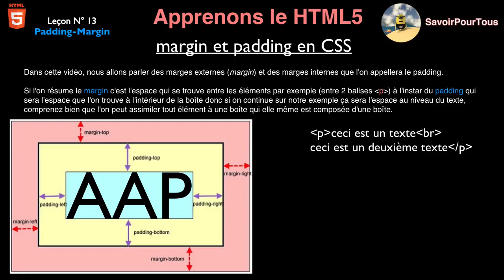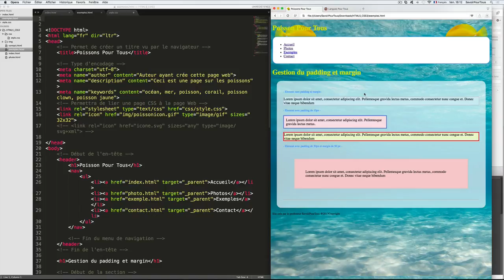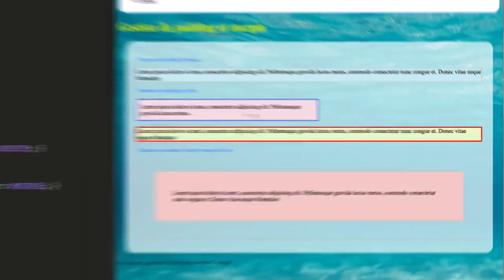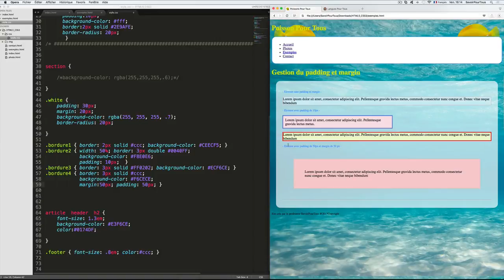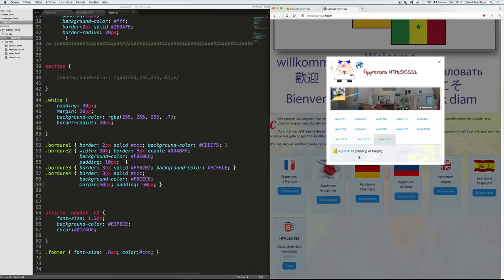HTML5 / CSS3 - 13 - Margin Padding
Sur cette vidéo, nous allons apprendre à aérer notre texte ainsi que les différents paragraphes qui composent notre page web.
Nous verrons donc deux nouveaux termes que l'on appellera:
- Margin
- Padding